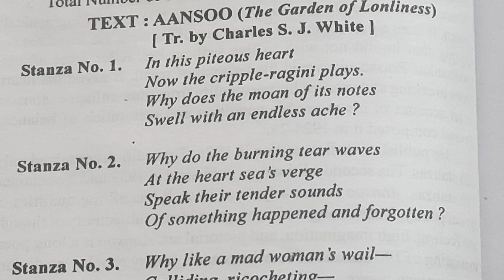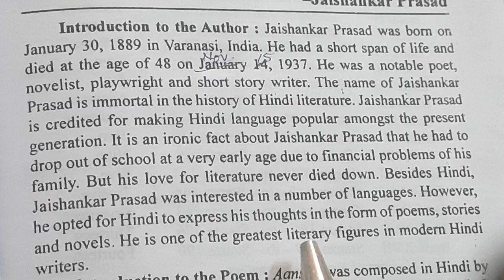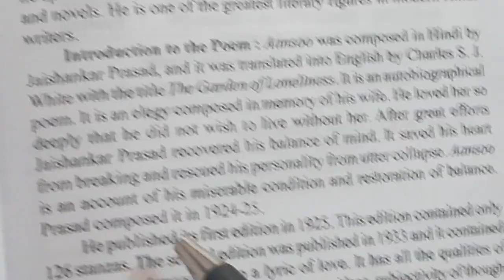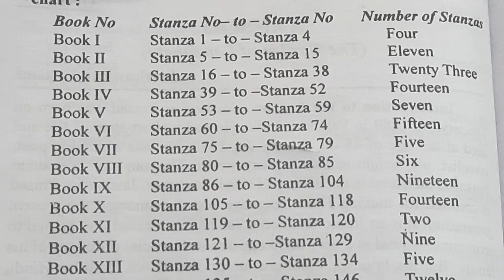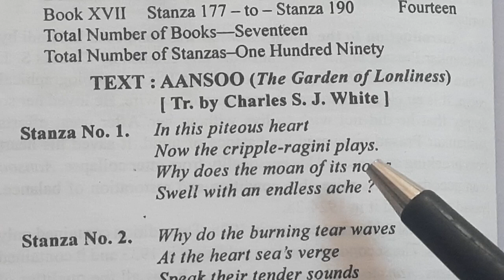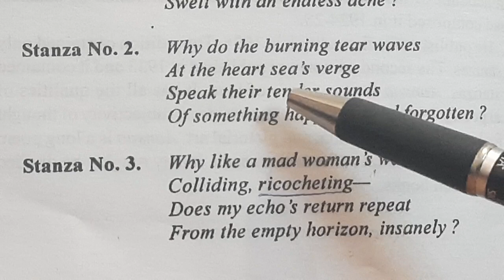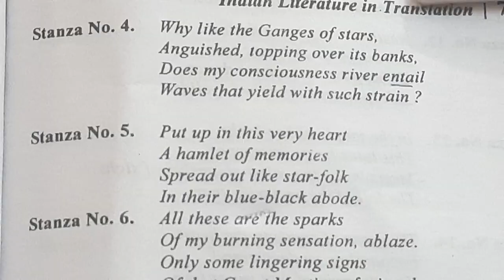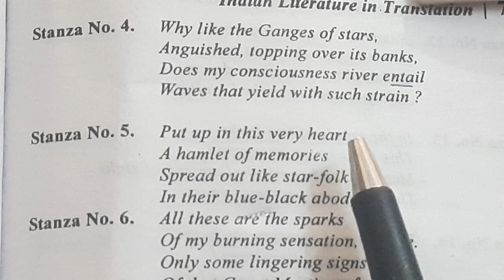'Aansoo' by Jaishankar Prasad, introduction, stanzas 1,2,3,4 fully explained by Sulekha Jadaun